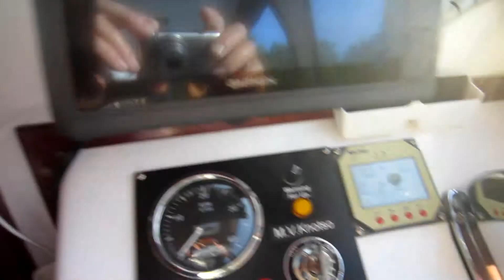tree bay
Renaming of bay